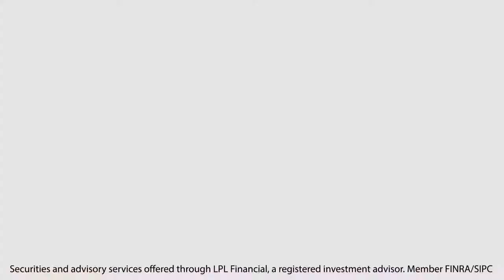NestologyTV EP. 36: Mo' Money Mo' Problems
Loan requests often come with financial success. While so many focus on the external dangers to their retirement savings. Many fail to prepare for various friends & family who will undoubtedly have a small financial request or the next great business idea. All they need is a little cash from you.